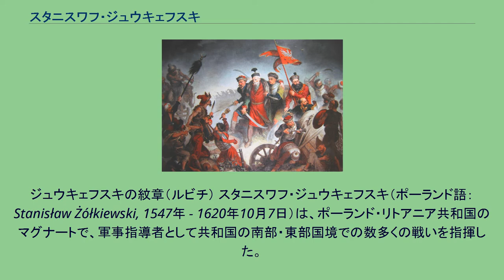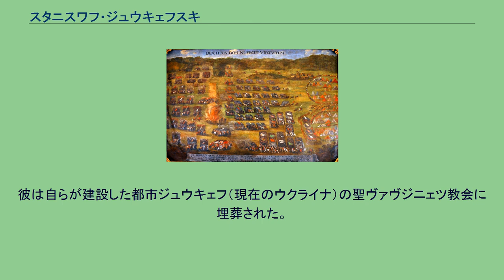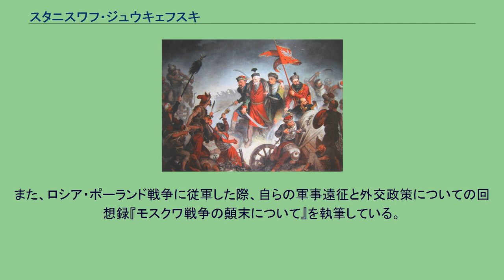スタニスワフ・ジュウキェフスキ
ジュウキェフスキの紋章（ルビチ） スタニスワフ・ジュウキェフスキ（ポーランド語：Stanisław Żółkiewski, 1547年 - 1620年10月7日）は、ポーランド・リトアニア共和国のマグナートで、軍事指導者として共和国の南部・東部国境での数多くの戦いを指揮した。
1588年より王冠領野戦ヘトマン、1590年よりリヴィウ城代、1613年より王冠領大ヘトマン、1618年よりキエフ県知事及び王冠領大法官（宰相）など共和国の最高官職を歴任し、モスクワ・ロシア、オスマン帝国、タタールとの戦いで共和国軍に偉大な勝利をもたらし、ヨーロッパの軍人としては初めて、ロシアに攻め入ってその首都モスクワを占領した。
しかしその類稀なる軍事的才能でモスクワを占領した「名将」としての仕事もさることながら、モスクワ遠征における彼の真の歴史的功績は、議会（セイム）の代表者として、ロシアやスウェーデンへの宗教的野望を抱える自国の王ジグムント3世を戒め、当時のポーランドの体制的基盤となっていた思想信条の自由の原則を貫き、ツァーリ独裁の伝統に反対するロシアの民主派と結んで民主的な立憲君主主義の国家連合の実現に向けて奔走した、「大政治家」としての仕事ぶりであろう。
第二次ウィーン包囲でトルコの侵略からヨーロッパを救ったポーランド王ヤン3世ソビェスキは曾孫。
リヴィウの学校で学んで数ヶ国語を習得したあと、国王ステファン・バートリの秘書官となった。
1594年から1596年にかけて、ウクライナ・ヘトマンのセヴェルィーン・ナルィヴァーイコが率いるコサックの反乱（ナルィヴァーイコの乱）を鎮圧した。
また1607年にゼブジドフスキの反乱においては、グズフの戦いで反乱軍を破った。
クルシノの戦い ロシア・ポーランド戦争が始まると、ジュウキェフスキは司令官として遠征を成功裏に進めた。
ジュウキェフスキは偽ドミトリー2世擁立計画の一環としてモスクワを陥落させ、ツァーリのヴァシーリー・シュイスキーを捕らえた。
1610年にはクウシノの戦いで、ポーランド騎兵「フサリア」5,000騎でモスクワ・ロシア側の40,000の大軍を撃破する大勝利を収めている。
ジュウキェフスキは国王ジグムント3世の長男ヴワディスワフのツァーリ擁立、及び共和国とモスクワ・ロシアとの同君連合構想の推進を支持した。
1612年より、将来有能なヘトマンとして名を馳せるスタニスワフ・コニェツポルスキを部下とし、若いコニェツポルスキの軍事上の師となった。
1612年及び1617年、モルダヴィア（モルダヴィア・マグナート戦争）とウクライナで軍事遠征を指揮した。
齢70歳を超えていたにも関わらず、彼は死の瞬間まで現役の指揮官として精力的に活動を続けた。
ジュウキェフスキの最期 1620年10月7日、ジュウキェフスキはモルダヴィアのプルト川河畔におけるトルコ軍とのツェツォラの戦いで、ポーランド軍の退却中に敵軍に殺された。
戦後、彼の遺体はトルコ軍によって冒瀆され、頭部は切り取られて戦利品としてイスタンブールに献上された。
頭部はその後、ツェツォラの戦いでトルコ軍の捕虜となった息子のヤンと共に未亡人のもとに返された。
彼は自らが建設した都市ジュウキェフ（現在のウクライナ）の聖ヴァヴジニェツ教会に埋葬された。
死後、彼は聖なる信仰を守る為に異教徒に殺されたキリスト教戦士として伝説的な存在となった。
ジュウキェフ城を始めとする彼の財産と所領は、最終的に彼の孫娘と結婚したヤクプ・ソビェスキに相続された。
また、ロシア・ポーランド戦争に従軍した際、自らの軍事遠征と外交政策についての回想録『モスクワ戦争の顛末について』を執筆している。